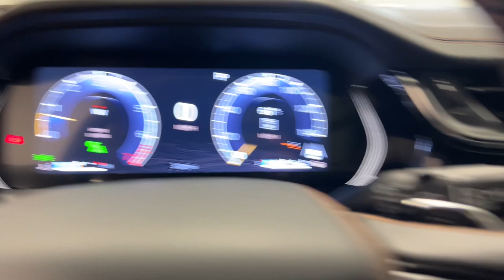2025 Jeep Grand_Cherokee Summit St. Charles, Aurora, Glendale Heights, Naperville, North Aurora...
New 2025 Jeep Grand_Cherokee Summit available at RiverFront CDJR located in 200 Hansen Blvd, North Aurora, IL, 60542.

You just found the  2025  JEEP Grand Cherokee. The Jeep Grand Cherokee: The stylish all-terrain SUV that blends comfort, high-performance and rugged capability. These are just some of the great options this vehicle comes with: Heated Steering Wheel
, Head-Up Display, Wireless Charging Station, Navigation System, Keyless Entry, Moonroof, Fog Lamps, Cooled Front Seat(s), Power Passenger Seat, Heated Rear Seat(s). You don't have to sacrifice comfort to get all-terrain capability. Drive the Grand Cherokee.